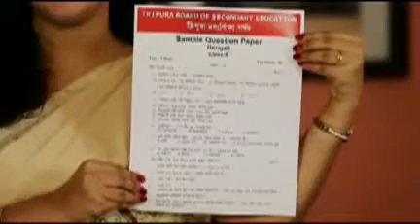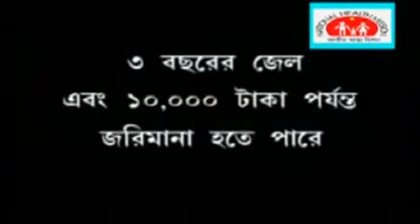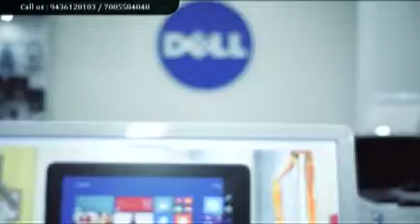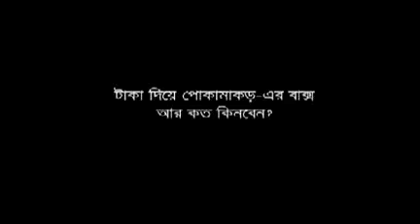04 10 17 beng 2